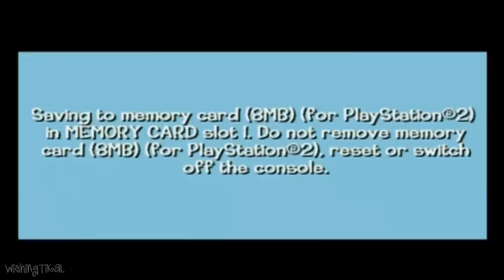Looney Tunes: Back in Action Walkthrough Part 12 (PS2, Gamecube) Level 5: Jungle Ruins (Pt. 1)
Looney Tunes: Back in Action Walkthrough for PS2 and Gamecube No Commentary